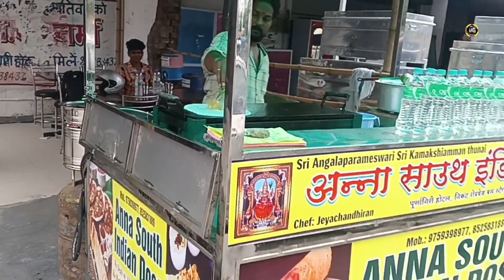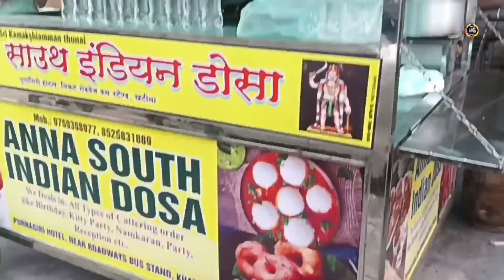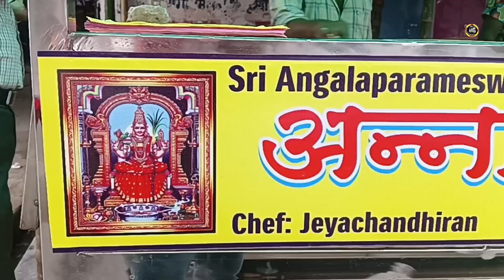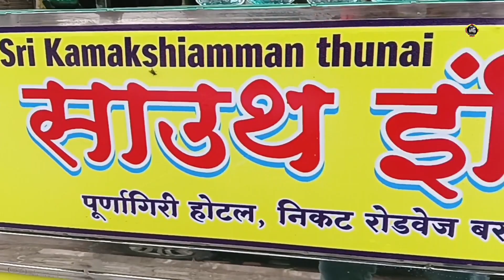खटीमा में पहली बार साउथ इंडियन रेस्टोरेंट कुमाऊं उत्तराखंड इंडिया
TITLE.       KHATIMA MEIN PEHLE BAAR SOUTH INDIAN RESTAURANT
Date.         15TH. JULY. 2023
Com.         David Singh Rawat
Anchor.     David Singh Rawat
Editor.       David Singh Rawat

PH -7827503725 David Singh Rawat

NOTE - This video is showing About, FIRST TIME SOUTH INDIAN RESTAURANT IN KHATIMA KUMAON UTTARAKHAND INDIA.

DW WALL BHARAT VLOG